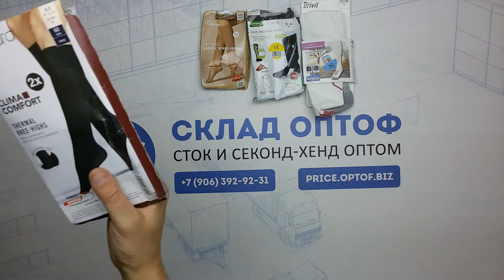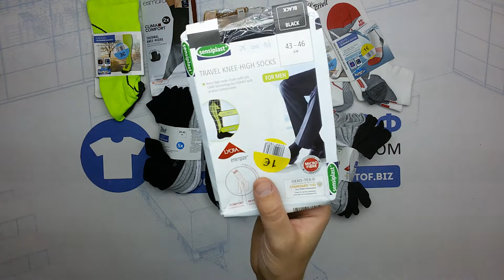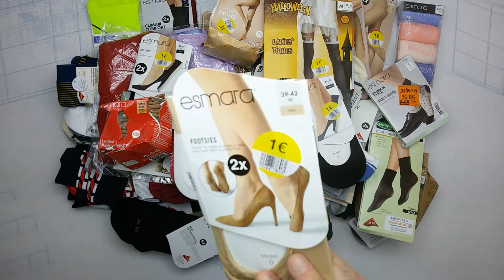5984 носки Lidl сток 4 пак 4.1кг 16.25€/кг 164шт